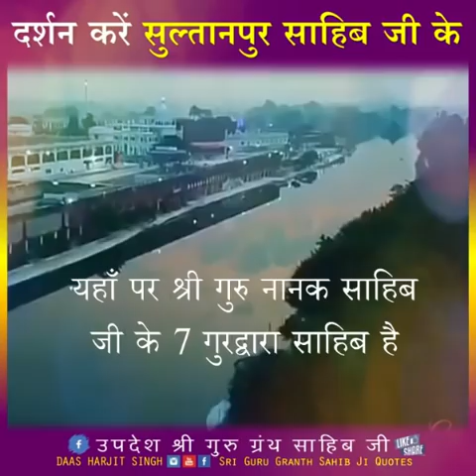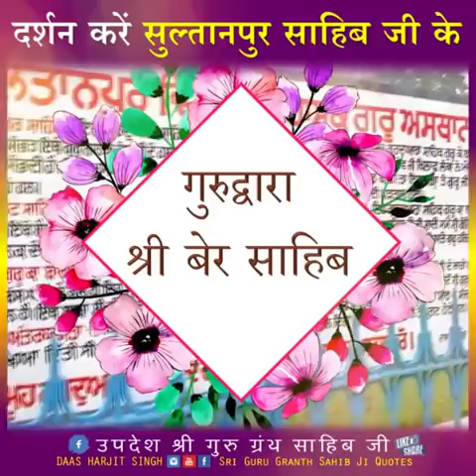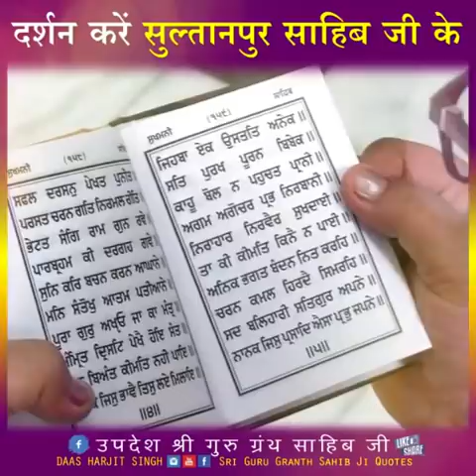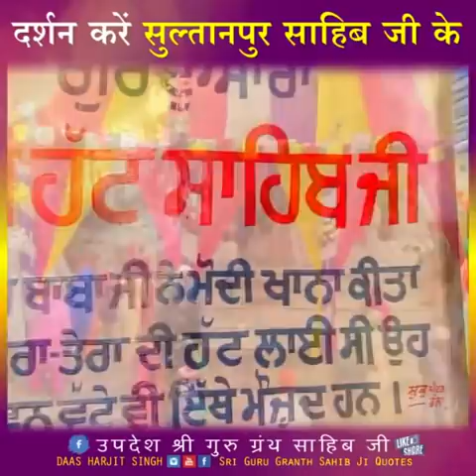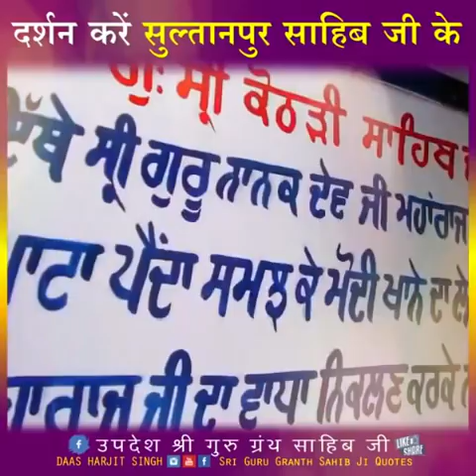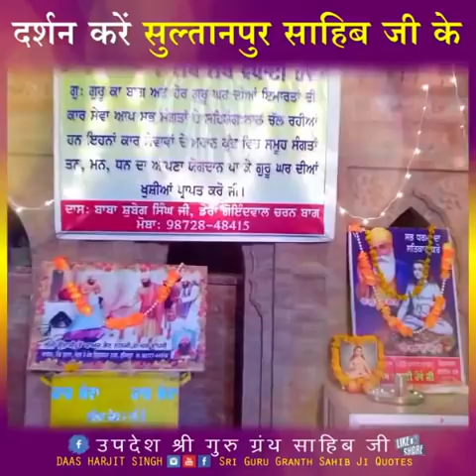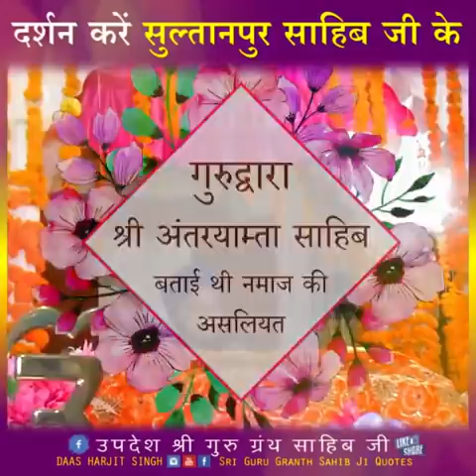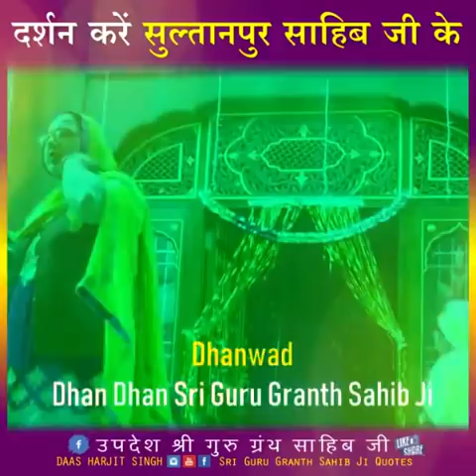दर्शन करें सुल्तानपुर साहिब जी के 7 Gurdwara Sahib In Sultanpur Lodhi धन गुरू नानक